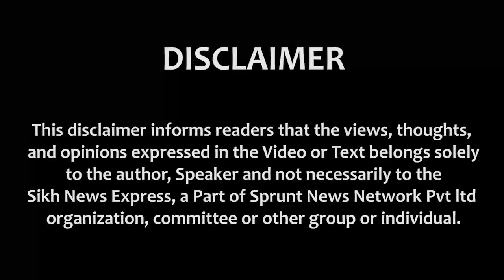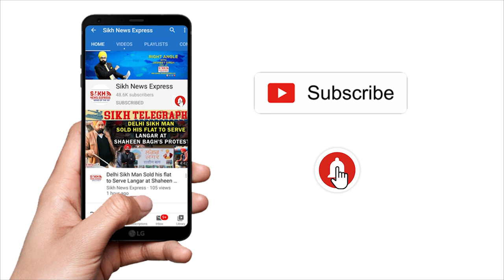ਕੀ Sikh Kaum ਦੇ ਰਹਿਨੁਮਾ ਅਖਵਾਉਣ ਵਾਲੇ ਇਹ ਵਾਰਸ ਭੁੱਲਦੇ ਜਾ ਰਹੇ ਨੇ ਆਪਣੇ ਅਸਲ ਕਿਰਦਾਰ ?: Sukhpreet S Palasaur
ਕੀ Sikh Kaum ਦੇ ਰਹਿਨੁਮਾ ਅਖਵਾਉਣ ਵਾਲੇ ਇਹ ਵਾਰਸ ਭੁੱਲਦੇ ਜਾ ਰਹੇ ਨੇ ਆਪਣੇ ਅਸਲ ਕਿਰਦਾਰ ?: Sukhpreet Singh Palasaur

 Dhadhi Preacher Sukhpreet Singh Palasaur's reaction over Giani Sher Singh for bowing to Hindu Saint Premanand